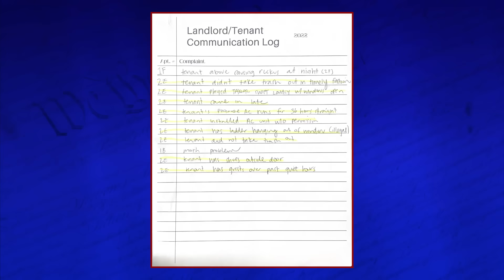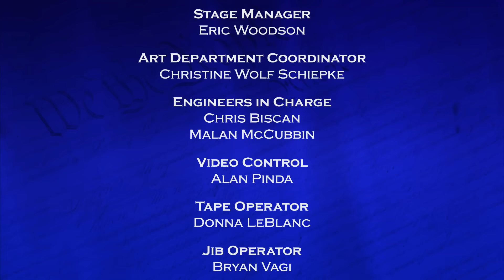America's Court with Judge Ross - Oh, Landlord & Air Conditioning Crook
Tenant seeks compensation after she is evicted because her mother ghosted her landlord; Dispute between friends over an expensive electric bill.